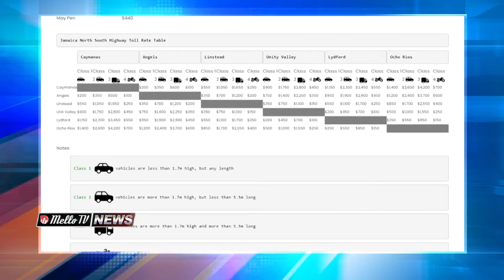MELLO TV NEWS @ 8 JULY 01 PT2